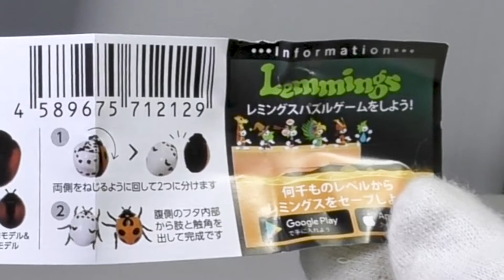Gacha Japanese CapsuleToy miniature #55 Ladybug てんとう虫